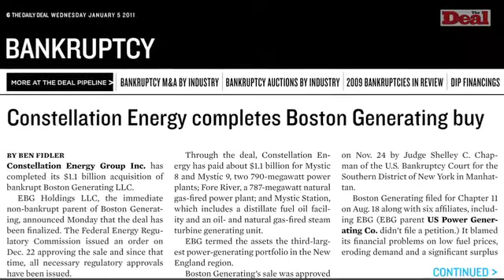Boston Generating case 'incredibly bitter'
Constellation Energy's $1.1 billion acquisition of Boston Generating has been an 'incredibly bitter' case, says Latham & Watkins' Robert Rosenberg, outside counsel to Boston Generating.